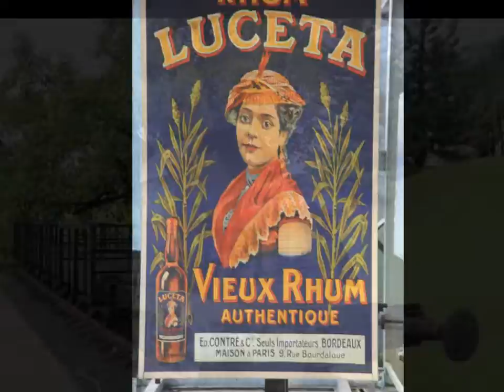MARTINIQUE ET SAINTE LUCIE 2011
MARTINIQUE ET STE LUCIE MICHEL ET JOSIANE